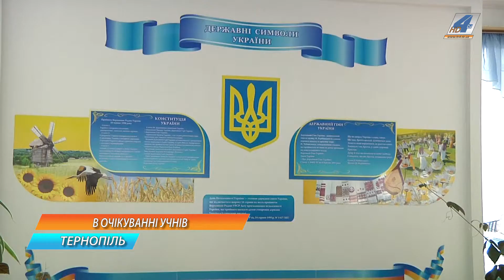У Тернополі розпочалися традиційні об'їзди шкіл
Новий навчальний рік розпочнеться незабаром. У Тернополі розпочалися традиційні об'їзди шкіл. Комісія визначає готовність закладів до навчального року. Що вдалося зробити і з яким настроєм очікують на школярів у двадцять другій школі Тернополя, дивіться у сюжеті Галини Закидальської.